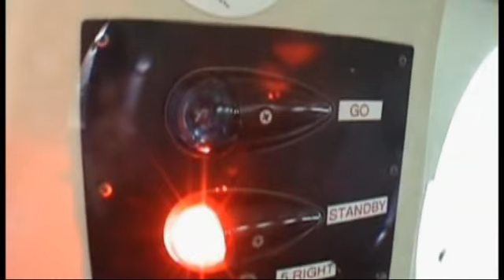parachute Ricardo.avi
Cabra Macho!